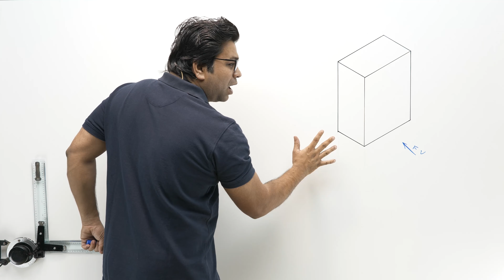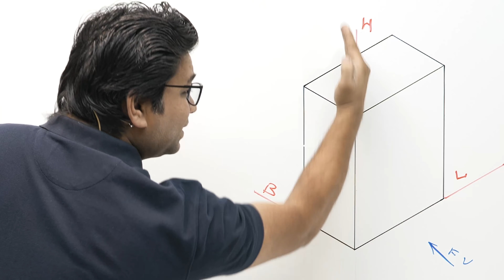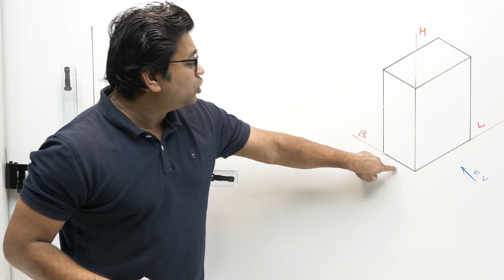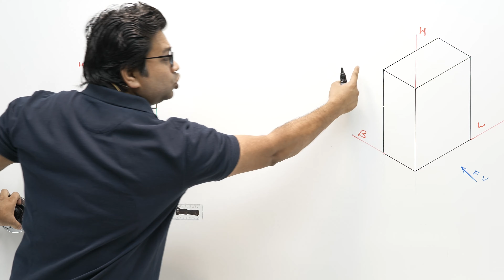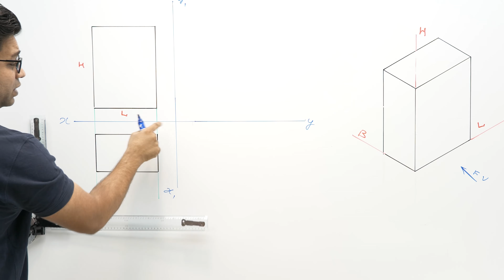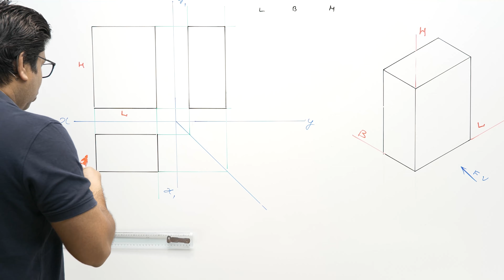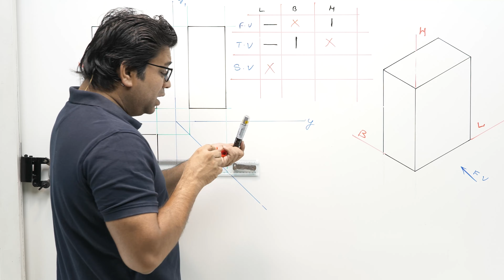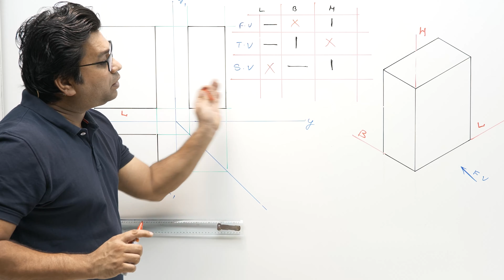BASICS OF ISOMETRIC TO ORTHOGRAPHIC PROJECTION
Hello friends in this lecture you will learn how to convert isometric drawing to 2 dimensional orthographic projection with the help of special trick. hope you will enjoy this lecture.
JOIN THE TELEGRAM GROUP TO CLEARIFY YOUR DOUBTS WITHIN A DAY